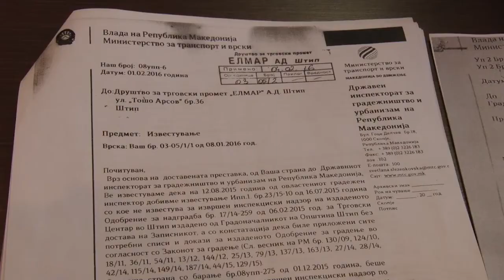Општина Штип и по правосилните решенија нема да постапува во случајот со штипскиот трговски центар